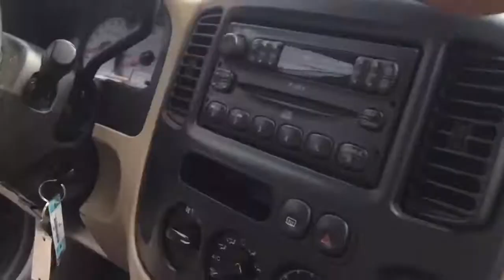August 17, 2019